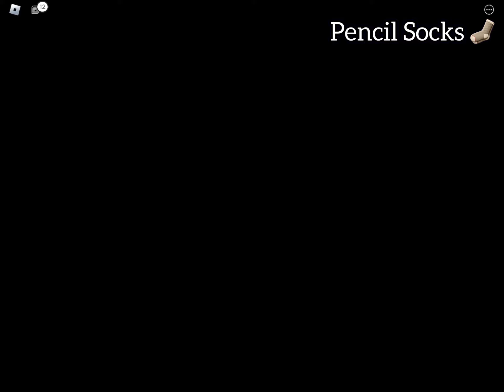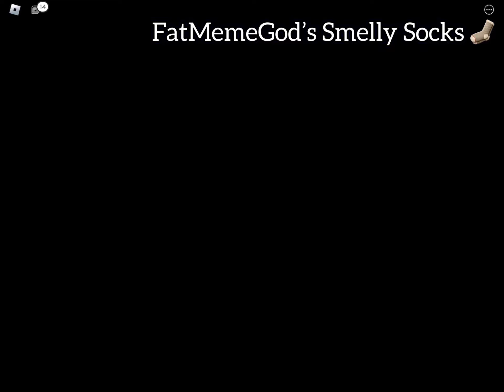Find The Socks (195) Roblox - All Socks in Village Location!!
00:21 White Socks
00:34 Black Socks
1:23 Yellow Socks
1:47 Blue Socks
2:21 Green Socks
2:41 Red Socks
3:02 Pink Socks
3:25 Purple Socks
3:40 Orange Socks
4:04 Rusty Socks
4:17 Gray Socks
4:27 Dark Green Socks
5:36 Brick Socks
5:48 Anvil Socks
6:13 Ripped Socks
6:42 Cheese Socks
7:02 Apple Socks
7:33 Thorn Socks
8:03 Spooky Pumpkin Socks
8:50 Pencil Socks
10:33 FatMemeGod’s Smelly Socks
11:21 Nadwe’s Socks
12:11 Torch
12:28 Sword Socks
12:46 Sword #1
13:36 Sword #2
15:10 Sword #3
15:41 Sword #4
17:24 Sword #5
18:58 Sword #6

GAME CREDITS:
Developer: SOCKS_ STUDIOS By Socksfor3